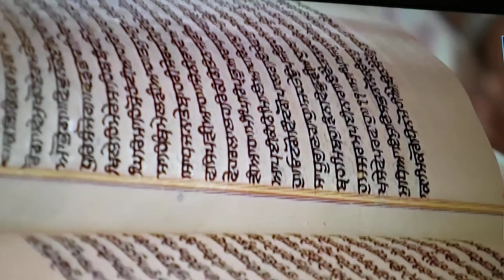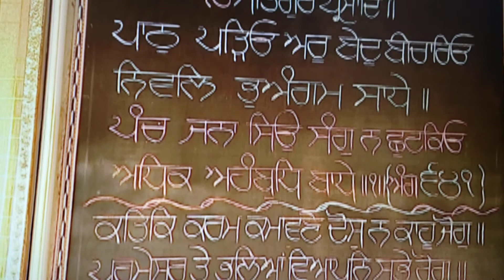Happy New Month Katak Da Mahina Sangrand